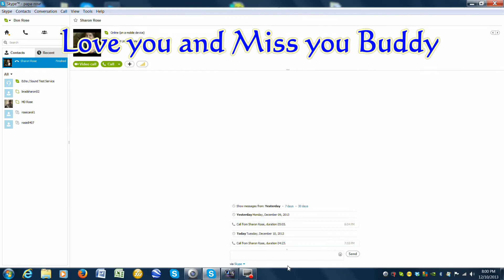Santa Magic 12-10-2013 Door 10 Edition